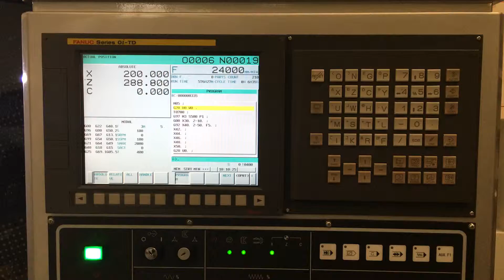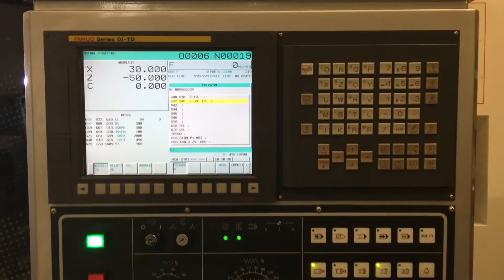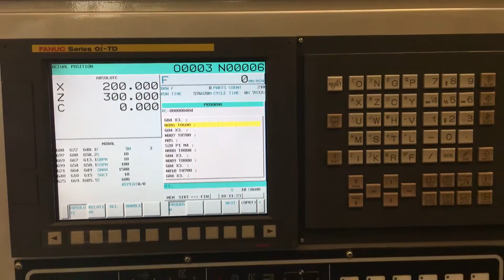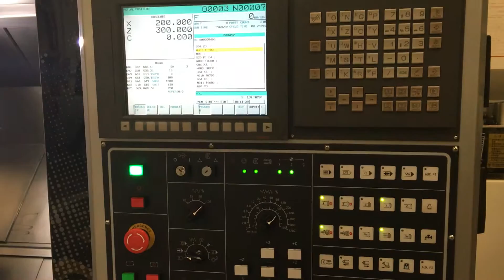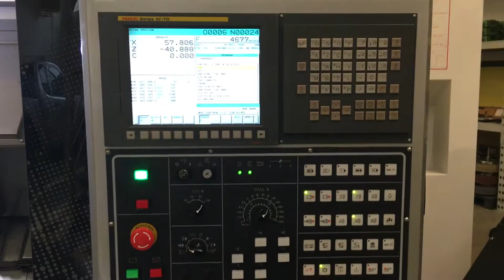DMTG Ingersoll CNC Lathe DL20MH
GUIDE LINEARI
utensili motorizzati - pos. torretta 12
no. 3 Assi controllati FANUC 0i-TD
Diametro max di voltaggio 440mm
Lunghezza max di tornitura 500 mm